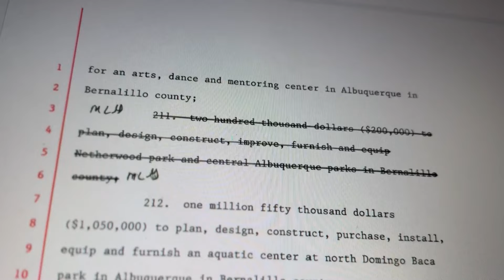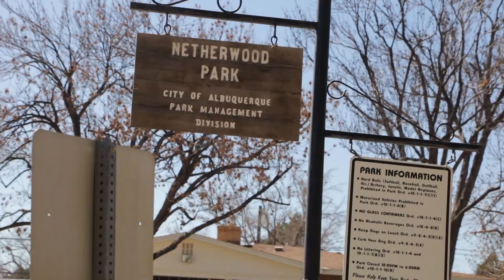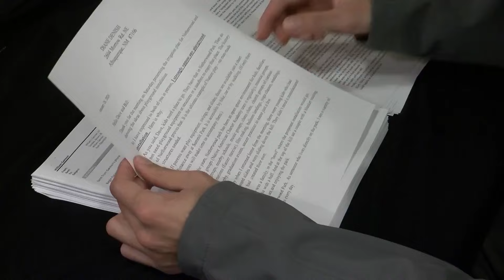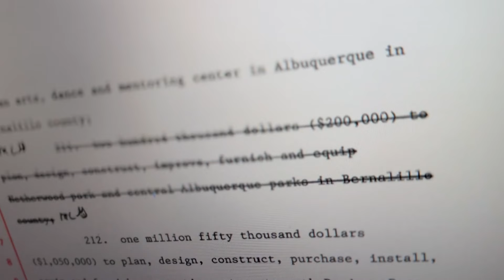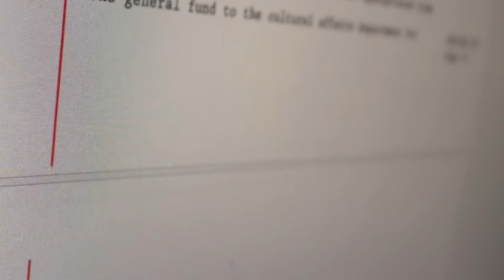How a former New Mexico leader used her power to halt a playground